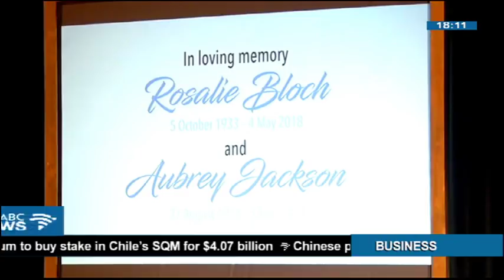An emotional memorial service of Rosalie Bloch and Aubrey Jackson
Family and friends from around the world gathered at the Baxter Theatre in Cape Town for an emotional memorial service of Rosalie Bloch and Aubrey Jackson. The couple, 84 and 94 years respectively, was brutally murdered in their Rosebank home two weeks ago.
Bloch was the mother of struggle veteran and education expert, Graeme Bloch, and the in-law of activist, Cheryl Carolus.